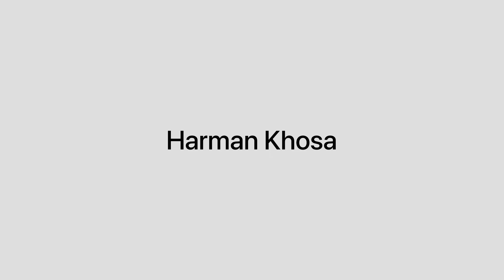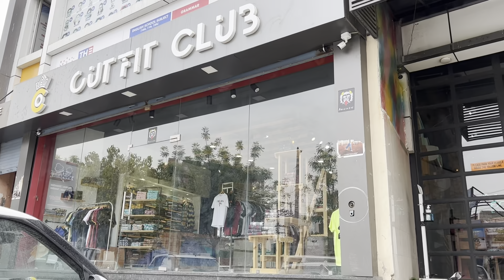Bebe Te Bapu Di Hoyi Ladai 😂 | Harman khosa